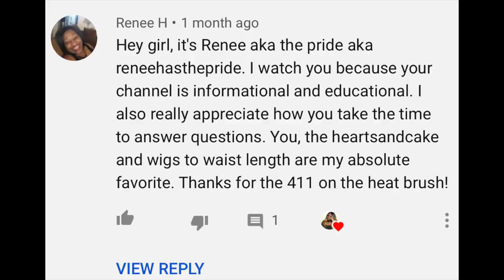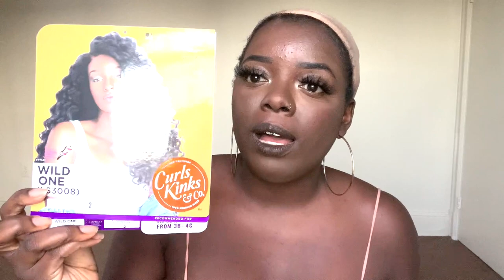SENSATIONNEL WILD ONE, ANGEL FACE, HEAD TURNER + How to Support Your Fave YouTubers for FREE!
Check out these three textured wigs by Sensationnel while I chit chat about how to support your fave YouTubers for FREE!

Want new, dope earrings! GET $5 OFF at the The Hoop Mobb, a black-owned business!

Sensationnel "Angel Face"

Sensationnel "Wild One"

Sensationnel "Head Turner"

H A I R   P R O D U C T S   U S E D

AMAZON Headband Wigs! UNDER $25!

0:00 - Intro

Much love,
Gwladys

H E A D B A N D S